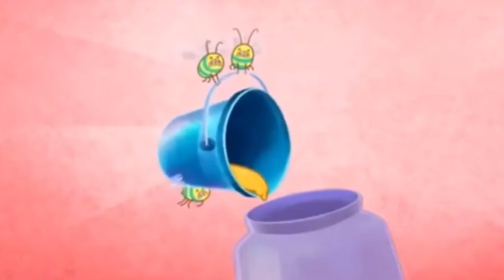When Mario,Luigi,Wario,Waluigi,Ness,Bubbles,Ami,Kai-Lan,Amy,Kate Talks